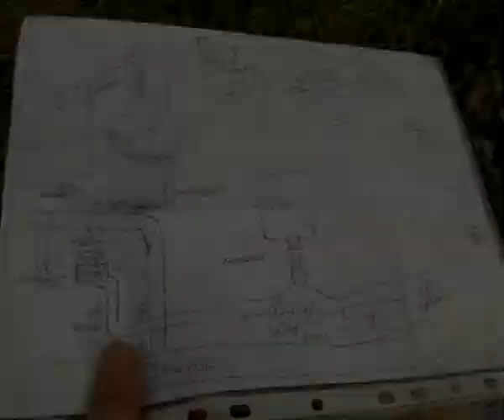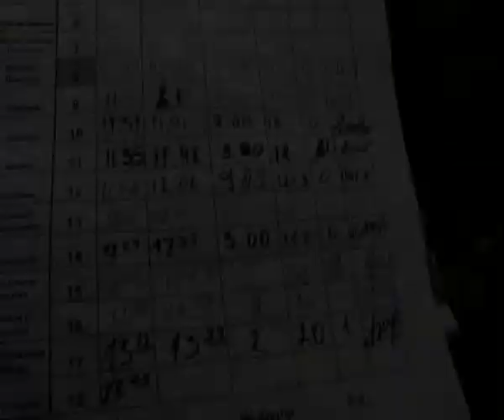НОВОСТИ 12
Сокол 2007